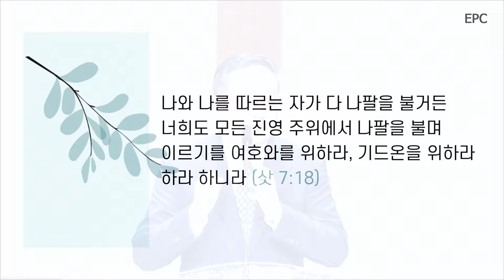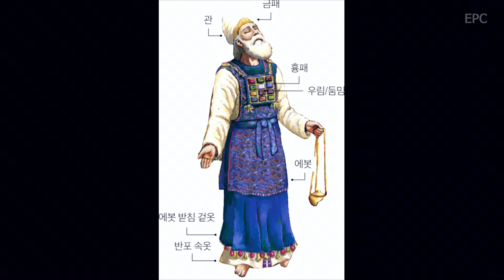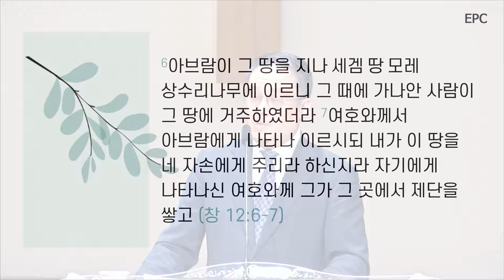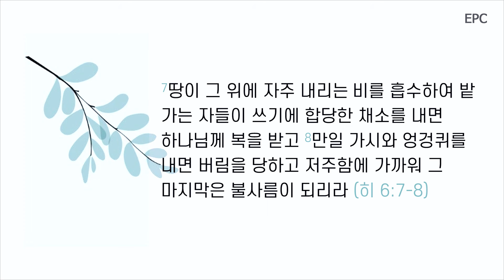가시나무왕 아비멜렉(삿9:7-21) - 박성호 담임목사(2024년 3월 10일, 주일예배)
* 사사기에 등장하는 12명의 사사들의 삶을 들여다 보면 결함이 매우 많았음에도 이들을 통해 이스라엘을 구원하시는 하나님의 신실하심을 보게 됩니다. 특별히 기드온의 이야기는 사사기 안에서 가장 큰 비중을 차지하고 있습니다. 승리하게 하는 이는 사람이 아니라 오직 하나님이심을 명확히 가르쳐 줍니다. 그런데 기드온을 정점으로 우리는 새로운 국면에 들어가는 사사시대의 역사를 봅니다. 기드온과 그의 아들 아비멜렉의 삶을 성찰하는 가운데 하나님께서 오늘 우리에게 주시는 귀한 교훈을 마음으로 붙드시는 시간이 되시기를 바랍니다.

1. 감추어진 욕망은 다 드러나기 마련입니다(삿8:22-31)
* “여호와께서 너희를 다스리시리라”(v.23) ® “그 금으로 에봇 하나를 만들어”(v.27)
* “기드온이 아내가 많으므로”(v.30)
* “그 이름을 아비멜렉이라 하니라”(v.31)

2. 분열과 폭력은 하나님의 방법이 아닙니다(삿9:1-6)
* “나는 너희와 골육임을 기억하라”(v.2)
* “아비멜렉이 그것으로 방탕하고 경박한 사람들을 사서”(v.4)

3. 가시같은 인생으로는 왕의 역할을 할 수 없습니다(삿9:7-15)
* 문제는 아비멜렉이 왕이 된 것에 있지 않고 어떻게 왕이 되었는가에 있습니다.
* 하나님 앞에서 가시같은 자신의 상처를 극복하며 받은 소명대로 만족하는 인생이 되어야 합니다(삿8:7; 잠 15:19; 히 6:7-8).